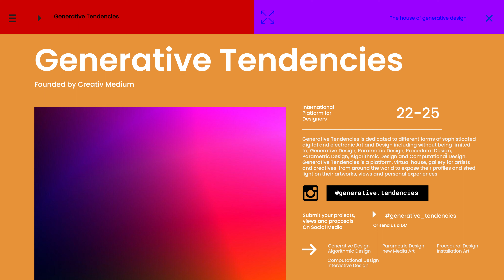Generative Tendencies : Open call to Generative Designers, Parametric & Procedural Designers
This is an open call for all artists and creatives from around the world to submit their projects and proposal to get featured on Generative Tendencies which is a platform and virtual gallery for Generative Design, Procedural Design, Parametric Design, Computational Design, Algorithmic Design, and New Media Art and Installation Arts and Interactive Design.  This open call is also extended to design studios, design collectives, and collaborative groups.

Generative Tendencies is the house of Generative Design. Generative Tendencies will be dedicated to promoting Artworks by Artists and Creatives from around the world by inviting them to exhibit and present their artworks and share their views and perspectives in exclusive interviews.

Artists and creatives can submit their projects and proposal and request interviews by communicating with us on social media on Instagram or youtube.

In the context of the abovementioned aspects, we welcome projects involving Works of 2D or 3D computer animation, digital short films, and narratives, character animation, abstract CG animation, scientific visualizations, commercials, music videos, visual effects, CG for the creative manipulation or enhancement of live-action scenes, real-time CG, game cutscenes, machinima, generative visuals, VR, projection mapping, game, Installation focused on new visualization/animation, Design and art theater projects, Design and art opera project, and any projects involving the aspects on which we focus at Generative Tendencies.

Generative Tendencies was founded by the founder of Creativ Medium, which is a Multidisciplinary Design Studio and Creative Agency based in the Canton of Zug in Switzerland, with the aim of promoting these forms of design and artistry and the creatives who embraced them from around the world.  The objective is to start conversations and share views and admire the creations of artists and creatives from around the world.

open call for artist submissions worldwide.